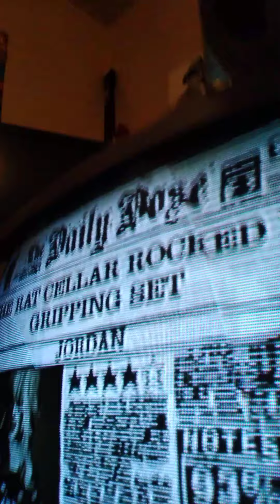MICHAEL VS JORDAN GH2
this is not a fc it's just me trying